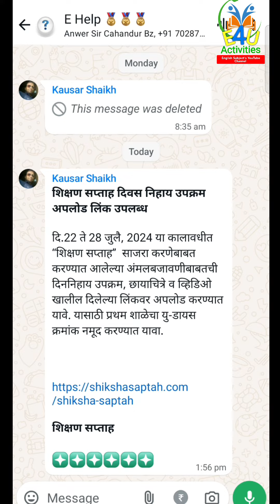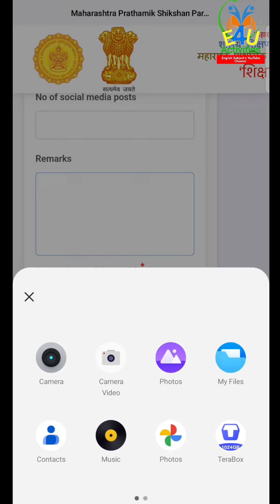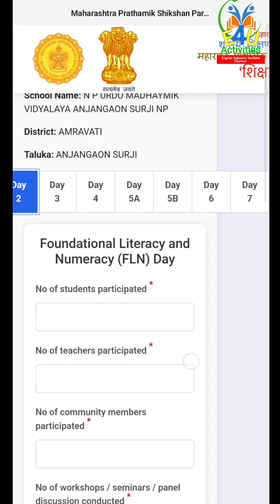शिक्षण सप्ताह एक्टिविटी के फोटो और वीडियो लिंक पर कैसे अपलोड करें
*शिक्षण सप्ताह दिवस निहाय उपक्रम अपलोड लिंक उपलब्ध*

दि.22 ते 28 जुलै, 2024 या कालावधीत “शिक्षण सप्ताह”  साजरा करणेबाबत  करण्यात आलेल्या अंमलबजावणीबाबतची दिननिहाय उपक्रम, छायाचित्रे व व्हिडिओ खालील दिलेल्या लिंकवर अपलोड करण्यात यावे. यासाठी प्रथम शाळेचा यु-डायस क्रमांक नमूद करण्यात यावा.

*शिक्षण सप्ताह*